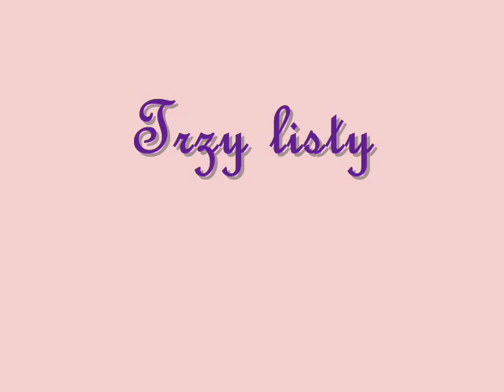Legendarna Wiera Gran (2) - "Trzy listy" !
„Trzy listy" (Three letters) was composed by Leon Boruński to the lyrics by Jerzy Jurandot  in 1939.  The author of the text offered the song to Wiera Gran a year later when they met in the Warsaw ghetto.
„Trzy listy" -  a sentimental story of a woman trying to hide the pain of the parting and who, being torn apart,  writes three versions of the same message to the beloved man: first full of joy, then sarcastic, finally true and dramatic - gave Miss Gran  good base to show fully her abilities of the singing actress.
The song became popular and Wiera Gran's interpretation was in the ghetto much demanded: helped people to forget for a short moment about atrocities and tragedies of the Jewish District, happening outside the café "Sztuka" where she used to sing it.

"Trzy listy" became one of the most important numbers of Wiera Gran's repertoire throughout all her career.